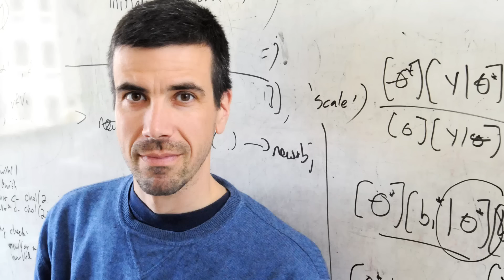PALEON Project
PALEON Project - an international collaboration between terrestrial ecosystem modelers, statisticians, and experts in paleoecological data spanning more than 25 institutions and led by the ND-ECI group.